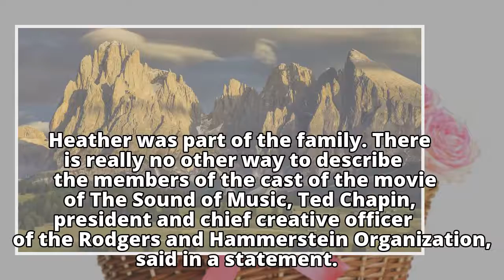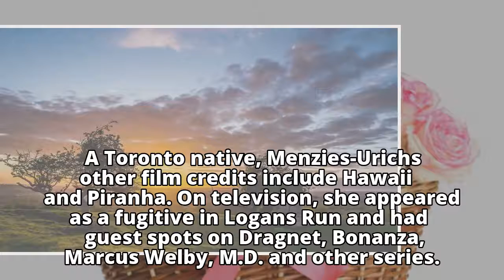'Sound of Music' actress Heather Menzies-Urich dies at 68